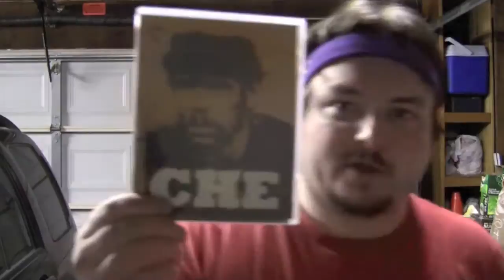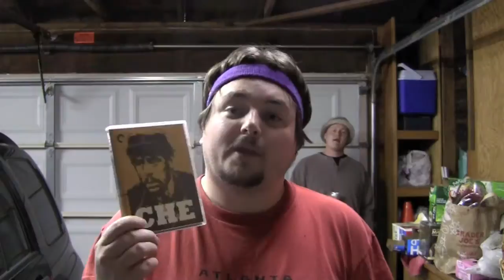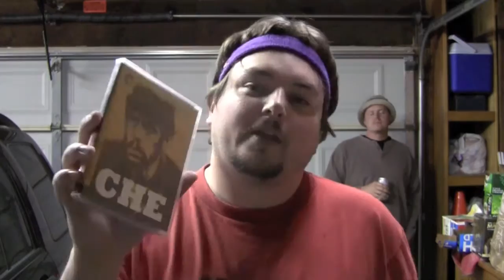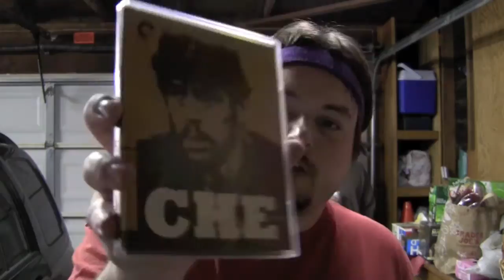CHE (PART ONE) blu-ray review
The Goat reviews the blu-ray of Che Part One (2008) starring Benicio Del Toro, Demián Bichir, Julia Ormond and directed by Steven Soderbergh.

Have you seen this movie? What did you think of it? Let us know by leaving a comment in the comments section or uploading a video response!